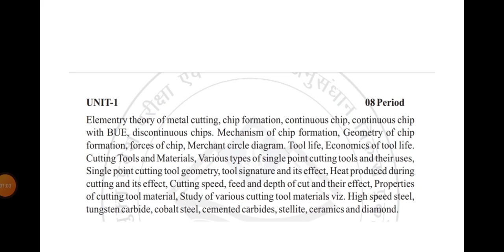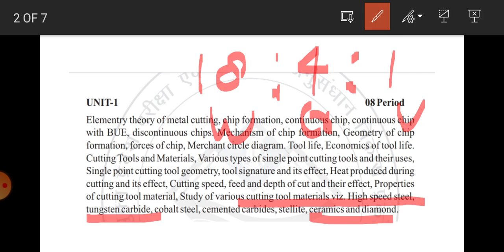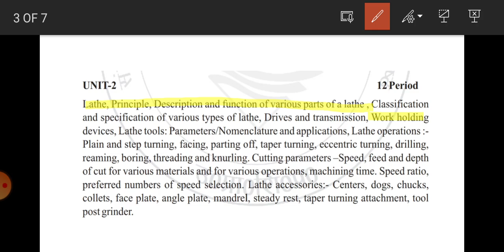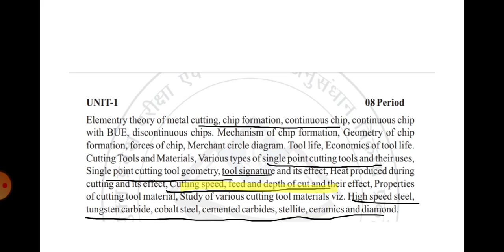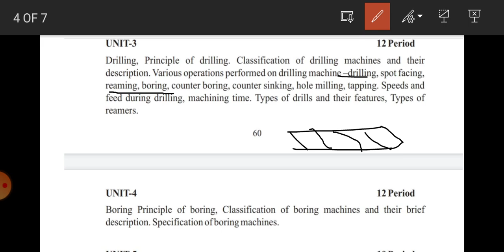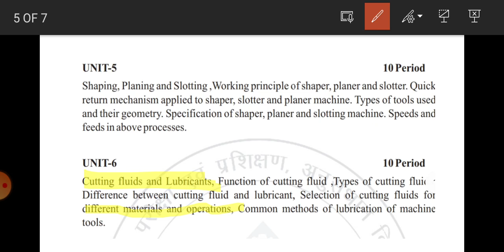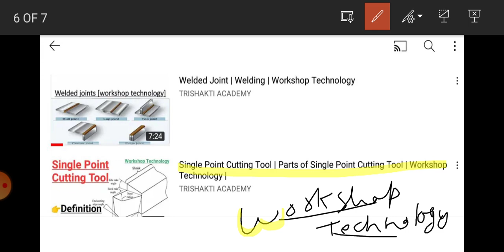Production Technology Most Important Questions | Semester Exam 2022